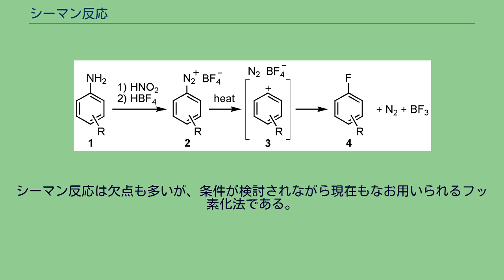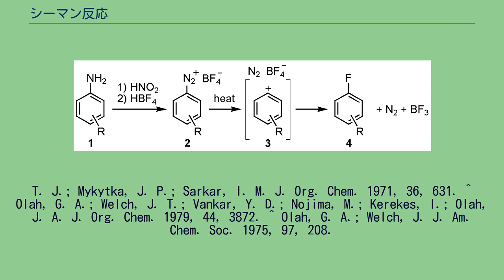シーマン反応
シーマン反応（—はんのう、Schiemann reaction）は、芳香族ジアゾニウムテトラフルオロホウ酸塩 (ArN2+ BF4-) を熱分解により芳香族フッ化物 (ArF) へと変換する、有機化学における化学反応のひとつである。
バルツ・シーマン反応 (Balz-Schiemann reaction) とも呼ばれる。
この反応の形式は芳香族求核置換反応に分類される。
シーマン反応に基づく芳香族フッ化物の合成法について、一連の反応式を上図に示す。
まず、アニリン誘導体 1 に亜硝酸とテトラフルオロホウ酸（あるいはその塩）とを順番に作用させてジアゾニウムテトラフルオロホウ酸塩 2 の沈殿とする。
これを取り分け、さらに加熱すると、窒素 (N2) と三フッ化ホウ素 (BF3) を放出しながら生成物 4 に変わる。
このうち後半の、ジアゾニウム塩 2 からフッ化物 4 までの部分がシーマン反応であり、1927年にバルツとシーマンにより発見された熱分解反応である。
アニリン誘導体 1 をジアゾ化する条件は、亜硝酸ナトリウムと塩酸の組み合わせが伝統的であるが、亜硝酸エステルなどを用いて有機溶媒中で行うこともある。
系中に発生するジアゾニウムイオンを、テトラフルオロホウ酸、あるいはそのナトリウム塩、あるいは三フッ化ホウ素などで捕捉すると、ジアゾニウムテトラフルオロホウ酸塩 2 が多くの場合沈殿としてあらわれるので、これをろ過で取り分けて用いる。
熱分解（シーマン反応）の段階の収率は置換基の種類によりさまざまで、無置換、あるいは電子供与基を持つ基質では高い収率でフッ化物が得られる場合が多いが、一方でニトロ基などの電子求引基は収率をかなり低下させてしまう。
シーマン反応は、アリールカチオン 3 を中間体とする SN1 型の機構で進むものとされている。
2 を熱分解すると 3 が生じることは、捕捉実験により間接的に確認されている。
電子求引基による収率低下は、3 の不安定化に由来する。
熱分解の代替法として、銅触媒による活性化、光分解による手法が報告されている。
また、ジョージ・オラーらは、30% ピリジン-70% フッ化水素 の混合溶媒中で、アニリン誘導体を亜硝酸で処理して加熱すると、ワンポットでフッ化物が得られることを報告した。
この方法ではテトラフルオロホウ酸塩を単離する必要はないのだが、電子求引基を持つ基質ではアリールカチオンからプロトンが脱離してベンザインとなり、意図しない部位にフッ素が導入された生成物があらわれる。
フッ素原子を芳香環の上に位置選択的に導入する手法は、他のハロゲンの場合に比べ選択肢が限られている。
シーマン反応は欠点も多いが、条件が検討されながら現在もなお用いられるフッ素化法である。
^ 総説：Roe, A. Org. React. 1949, 5, 193.